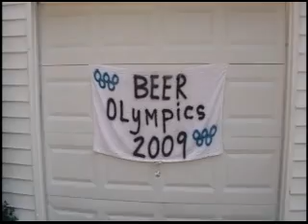2009 Beer Olympics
2009 Beer Olympics Hamptons beer drunk summer